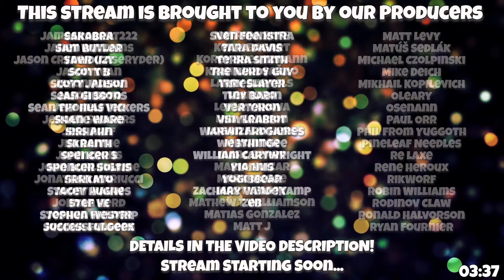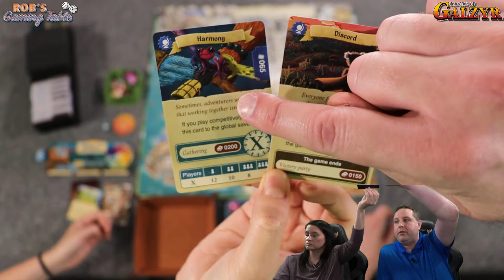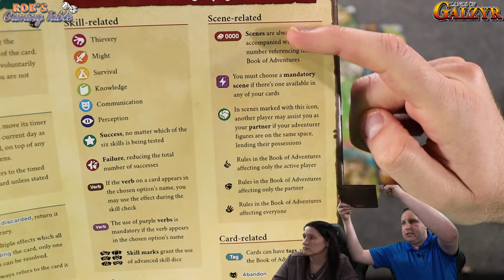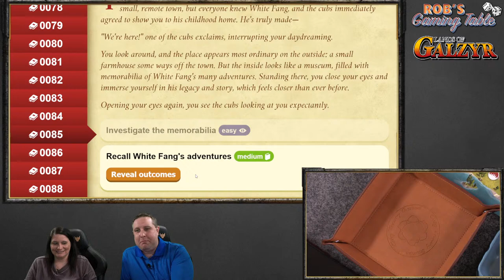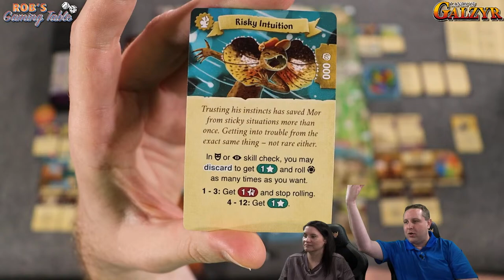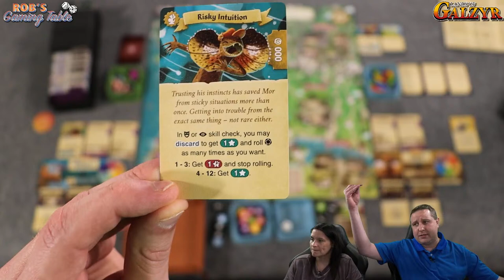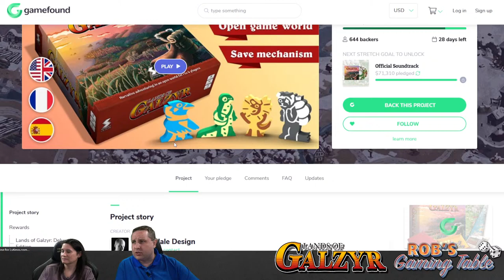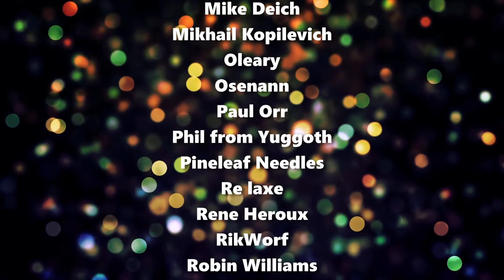Lands of Galzyr Co-Op Playthrough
A live 2 player cooperative playthrough of the open world, adventure board game, Lands of Galzyr, which is published by Snowdale Design. A protoype demo copy was used in this playthrough.